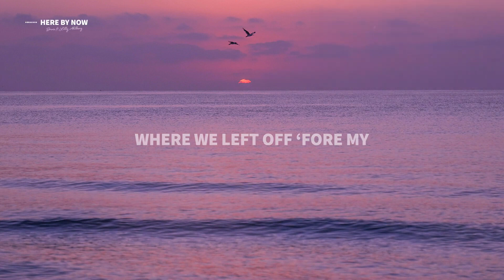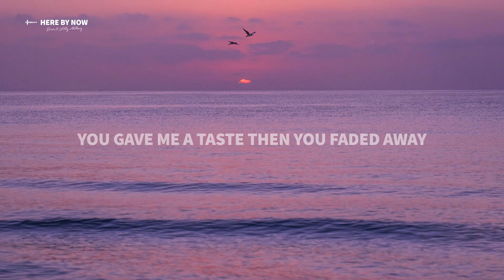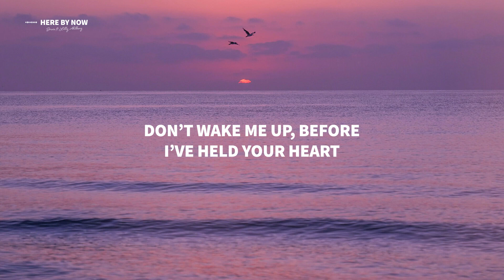Drove - Here By Now (Lyrics) ft. Lilly Ahlberg